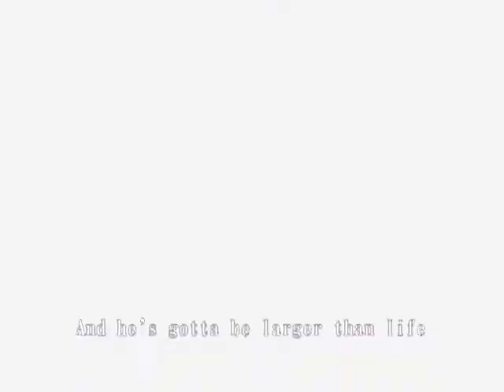SHORTCAKE MOVIE 4 "ONEPIECE" TECCHI section